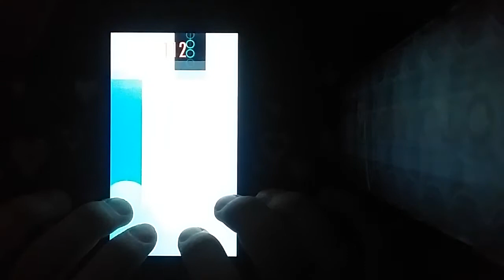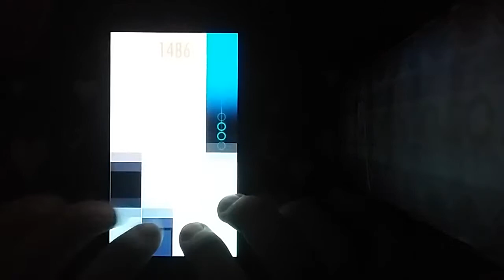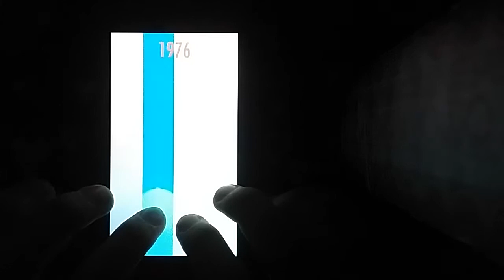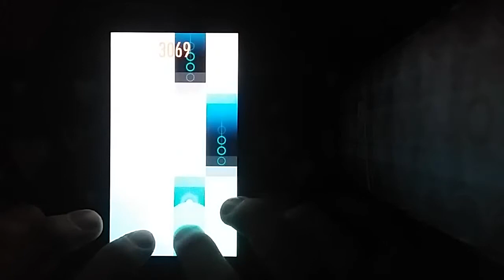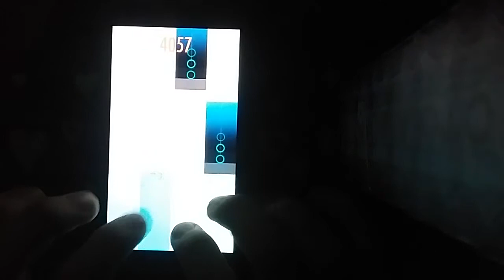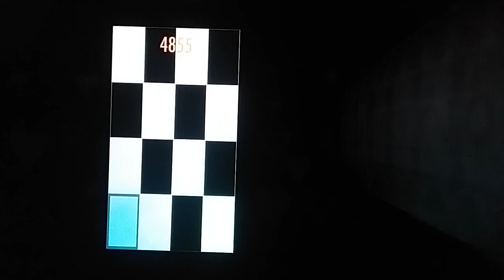Piano Tiles 2 - UMod - The Imperial March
This song made Beepy